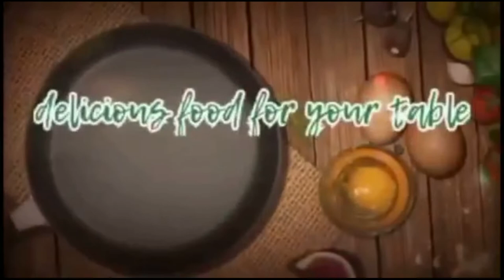Ginataang Upo sa Bagoong || Pinoy Recipe || Panlasang Pinoy || Salvoro's Recipe